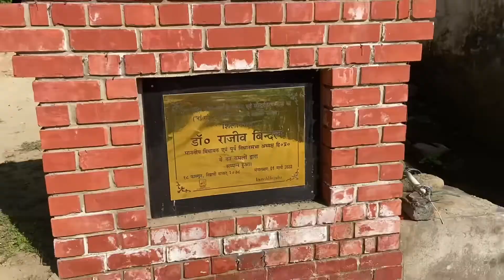रावण ने सिरमौर हिमाचल में जहाँ बनाई थी स्वर्ग की दूसरी पौड़ी और सीढ़ी । पॉडीवाला महादेव ।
swarg ki seedhi
ravan ne banai thi swarg ki sidhdhiya
ravan
swarg ki dusri paudi
doosri swarg ki seedhi
swarg ki sidi
swarg ki sidhi
har ki podi haridwar
ravan made swarg sidi
kahan hai ravan ki lanka
swarg ki siddhiyan kahan hai
swarg ka rasta
ravana
why ravana made swarg sidi
ravan ki lanka dahan
kahani ravan ki
ravan ki gufa sri lanka
ravan ki gufa srilanka
swarg ki seedi
swarg ki sidi kaha hai
ravan ki lanka real video
ravan ki lanka kahan hai

Plz Sucbrib my YouTube channel 🙏🏻🙏🏻🤗❤️

New place explore 🤗🤗🤗❤️🙏🏻👍